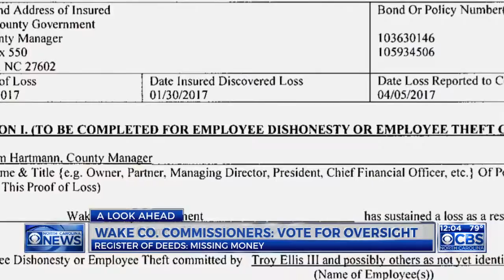County looks to tighten controls at Register of Deeds after money discovered missing